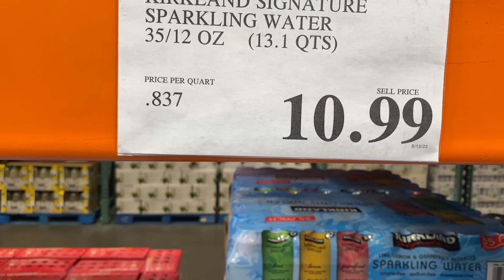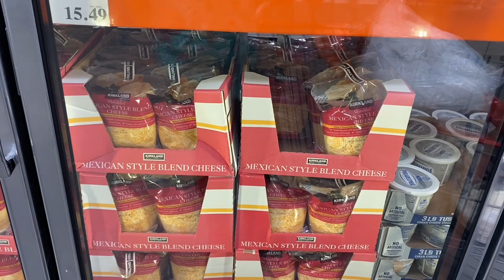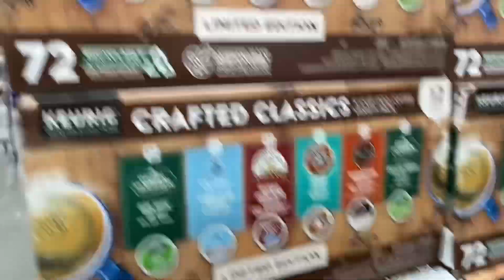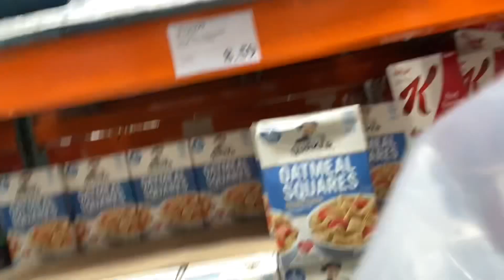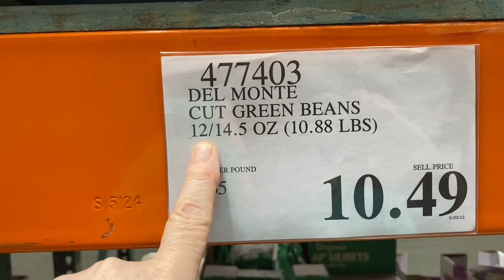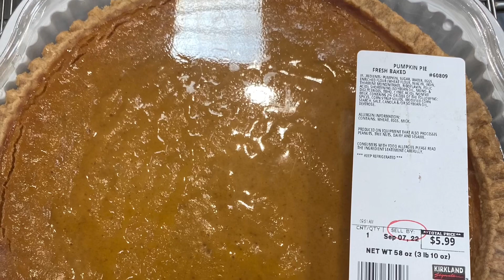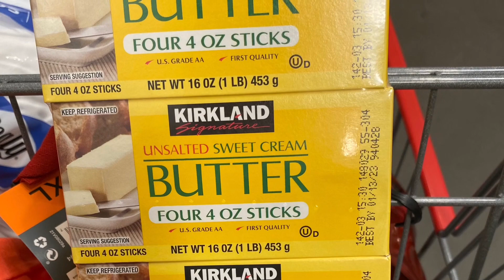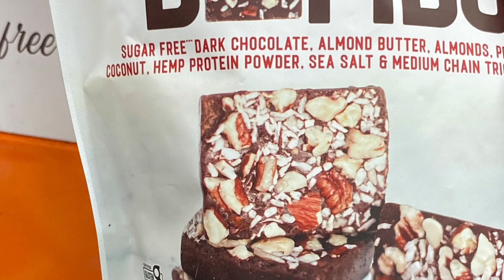COSTCO MY FIRST TIME WALK THROUGH! SO mANY giGantIC THINGS!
Hey Mermaids!

Went  to Costco with my friends from  MY MOMS RECIPE BOX on YouTube.  Check them out!

Was a little overwhelming so big so many people so many choices!

Did manage to spend over $200

HAUL to follow later!

What do you get from Costco if you go?

XOTRACY